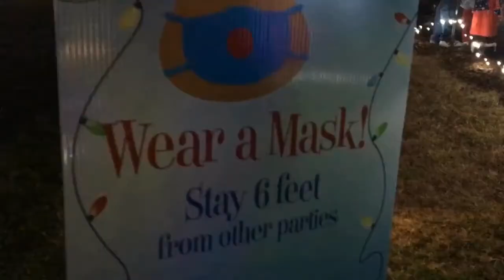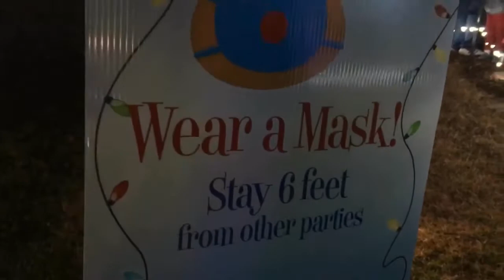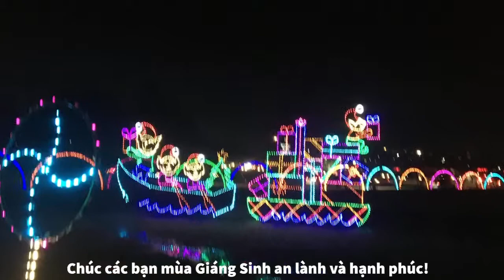Part2: Kiên Nhẫn Xếp Hàng... Chơi Giáng Sinh Là Có Thiệt!